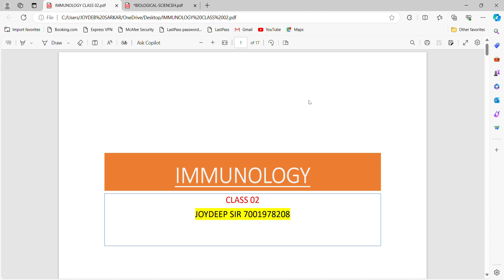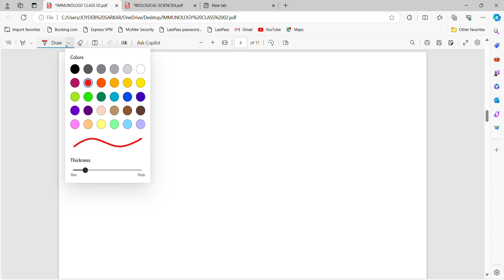IMMUNOLOGY Class 2 ll Antigen & Antibody Structure IN Bengali অনাক্রম্যতন্ত্র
ONLY FOR LIFE SCIENCE BIOLOGY WB SLST , MSC SLST ,CTET, CSIR NET, WB SET, NEET, WB TET 7ALL EXAMS
মাদ্রাসা সার্ভিস কমিশন এর প্রস্তুতি  IX-X & XI-XII মাদ্রাসা শিক্ষা বোর্ড, মাদ্রাসা স্কুল সার্ভিস ও পশ্চিমবঙ্গ স্কুল সার্ভিস কমিশন Slst জীবন বিজ্ঞান মক টেস্ট।
 জীবন বিজ্ঞান মক টেস্ট।।
WB SLST ,MADRAS SLST  LIFE SCIENCE MOCK 19 II BIOLOGY II জীবন বিজ্ঞান মক টেস্ট।।
WBMSC 2024 ADMIT CARD DOWNLOAD / WBMSC EXAM 2024 CUT OFF MARKS
|| SLST LIFE SCIENCE || ONLINE COACHING || PREPARATION ||
|| WB TET 2022 || PREPARATION || COACHING ||
সম্পূর্ণ ক্লাস গুলি গুগল মিট এপ্লিকেশনে হবে
Madrasah service commission slst life science question answer।wbmsc life science ix-x question answer।madrasah slst life science question paper solution
WB Madrasah Service Commission SLST Exam 2024: wb msc slst 2024
Madrasah Service Commission Teacher Recruitment 2023 || Madrasah Service Commission Notice 2023
Subject wise Vacancy List of Madrasah Service Commission 2023 || Madrasah Service Vacancy List 2023
Madrasah service commission slst history question answer।wbmsc history ix-x question answer।History History question answer।madrasah mathematics question answer।madrasah geography question answer।madrasah bengali question answer।madrasah english question answer।ix-x xi-xii wbmsc question answer। Madrasah service commission recruitment 2023।madrasa teacher recruitment।upper primary ix-x,xi-xii form fillup 2023 online। Madrasa service commission teacher recruitment notice 2023।wbmsc ix-x, xi-xii recruitment।upper primary।slst Madrasah service commission eligibility criteria।Madrasa service commission total vacancy।
Madrasa Service commission teacher recruitment notice 2023।UpperPrimary Recruitment 2023।ix-x, xi-xii new recruitment। Madrasa Service Commission New Gazette 2023।IX-X, XI-XII Clerk Group D Recruitment।New SLST Recruitment 2024।Wbslst recruitment news today
madrasah slst life science madrasah service commission madrasa exam slst life science wbmsc madrasah service commission exam
madrasah service commission life science
wb madrasah slst exam latest update today
madrasa exam question paper
madrasa question paper
madrasah service commission latest news
madrasah service commission new update
madrasah service commission subject wise cut off marks
...more
,upper primary ix-x,xi-xii form fillup 2023 online। Madrasa service commission teacher recruitment notice 2023।wbmsc ix-x, xi-xii recruitment।upper primary।slst Madrasah service commission eligibility criteria।Madrasa service c